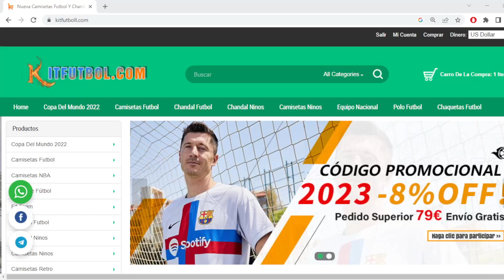🚨 ¡CAMBIO CONFIRMADO! EQUIPO ESTRENA NOMBRE ✔ ALINEACIONES COMPLETAS F1 2024 🏁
👉 ¡Siguenos!

🔥 Llega el Buen Fin a Kitfutboll 👌

1.Camisetas Gratis: comente en la pantalla de pago